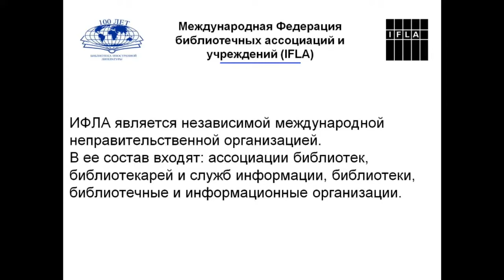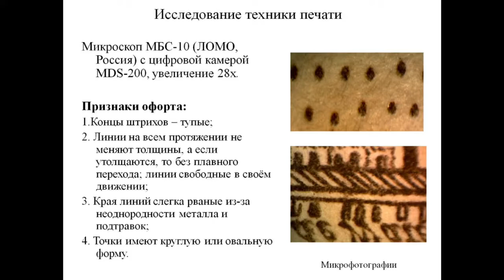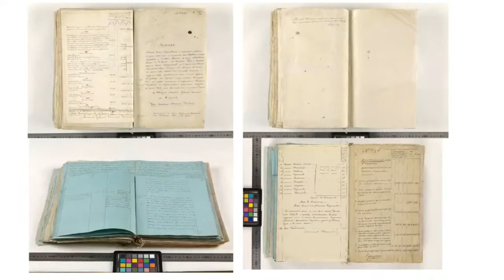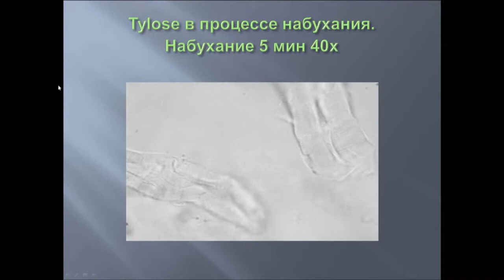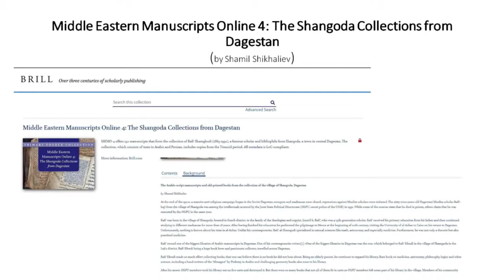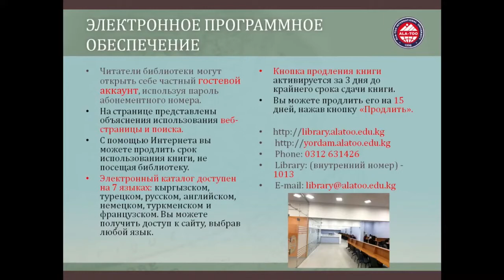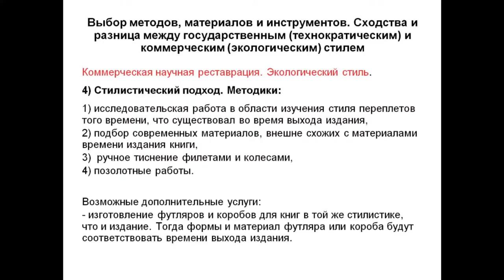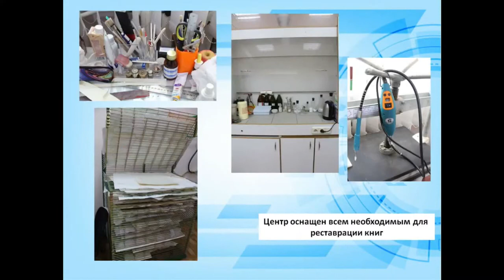"Document Restoration: Conservatism and Innovations - 2021" Plenary session Day 3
5th Annual International Scientific and Practical Seminar «Document Restoration: Conservatism and Innovations — 2021»
Plenary session
Day 3